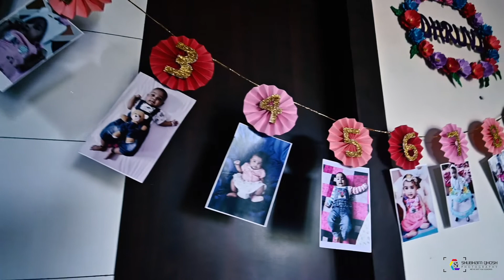ll Pre-Birthday Teaser ll DHURVI ll SHUBHAM GHOSH PHOTOGRAPHY ll RANCHI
Unwrapping gifts, blowing out candles, and having fun; there is so much work for my precious baby girl – and you are only one !!

SONG 2
Music in this video
Listen ad-free with YouTube Premium
Song- Tum Mile (Love Reprise)
Artist-  Pritam, Javed Ali
Licensed to YouTube by- SME (on behalf of Sony Music Entertainment India Pvt. Ltd.); CMRRA, Sony ATV Publishing, SOLAR Music Rights Management, SMEIndia_Pub, LatinAutor, and 8 music rights societies.

SONG 3
Song- TU JO MILA DEKHNA NA MUDKE
Artist- JAVED ALI
Album- BAJRANGI BHAIJAAN
Writers- Neil Young
Licensed to YouTube by- Tseries Music (on behalf of T-Series); ASCAP, UNIAO BRASILEIRA DE EDITORAS DE MUSICA - UBEM, BMI - Broadcast Music Inc., TSeries Publishing, LatinAutor, and 14 music rights societies

This video is our attempt to express our talent in Music mixing and Video Editing.